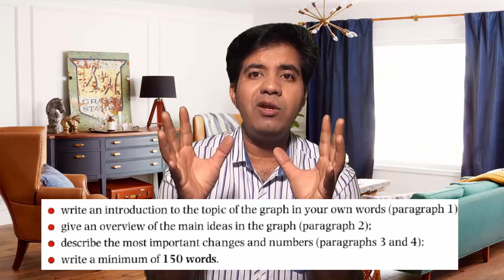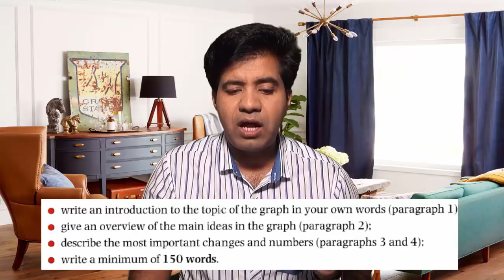IELTS Writing Task 1 Report Writing || Graph with a Trend || Plan and Structure || Asad Yaqub